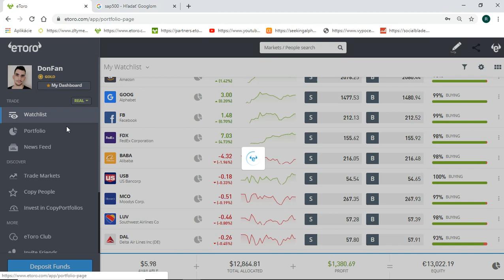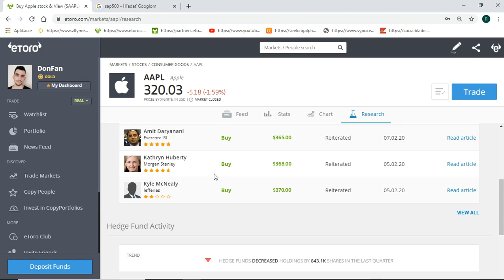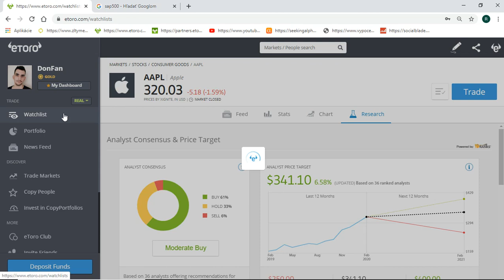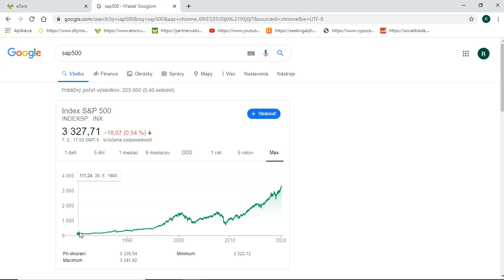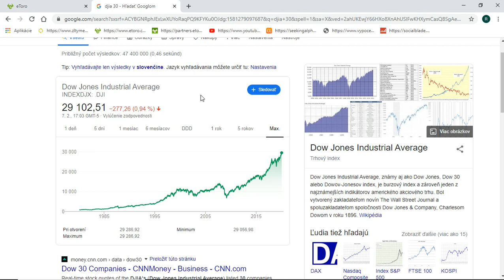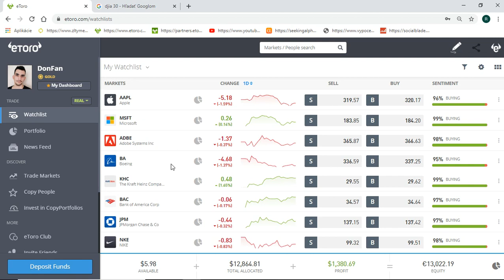Ako investovať v roku 2020 čo je dôležité